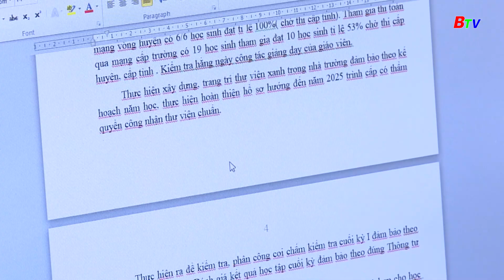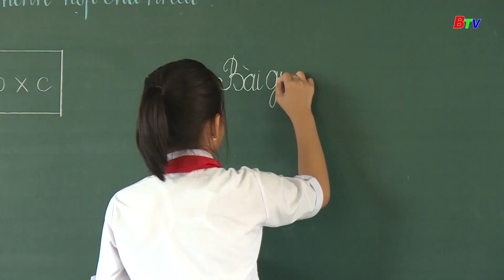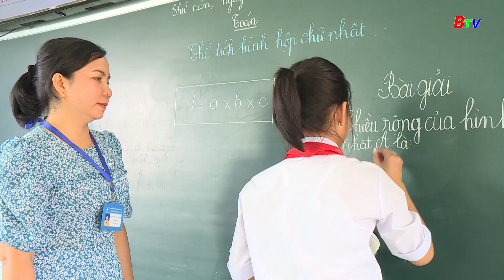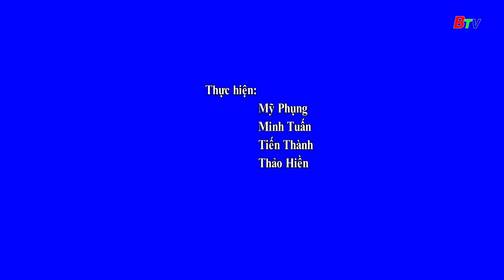Ông Lê Thanh Trinh - Người Hiệu trưởng tâm huyết với nghề | BTV Chuyên đề